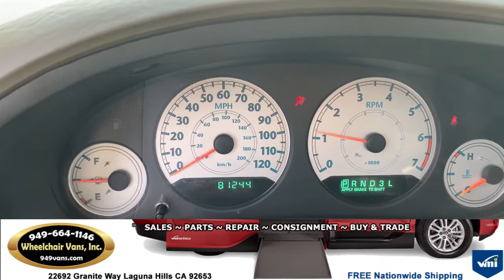For Sale 2007 Chrysler Town and Country BraunAbility Power Fold Out Ramp Side Loading Wheelchair Van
2007 Chrysler Town and Country Braun Ability Power Fold Out Ramp Side Loading Wheelchair Van

22692 Granite Way Laguna Hills CA